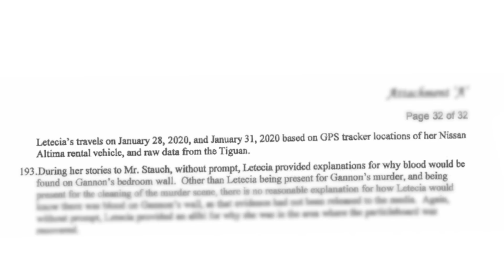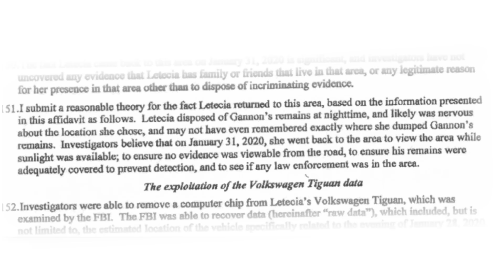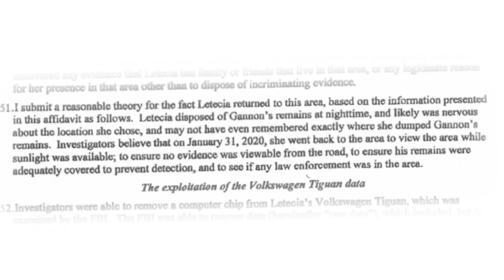What THEY MISSED In Letecia's Brother's Testimony | Letecia Stauch Trial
Videos to watch :
Full Case Recap of the Gannon Stauch/Letecia Stauch Case (to get you ready for the upcoming trial)